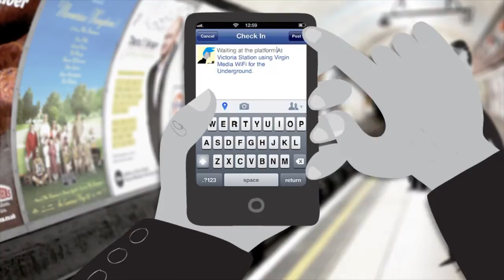Free Virgin Media Wi-Fi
Have you tried it yet? Free wifi on the London Underground thanks to Virgin Media. We made this animation to show you exactly how it works.